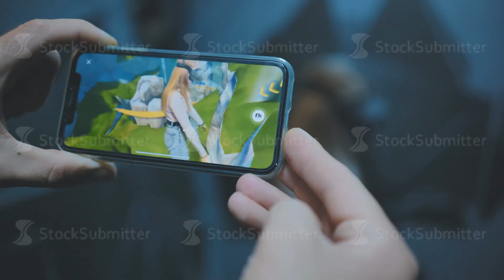Lida, Belarus - January 1, 2022: The girl plays virtual reality games in the club.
The girl plays virtual reality games in the club